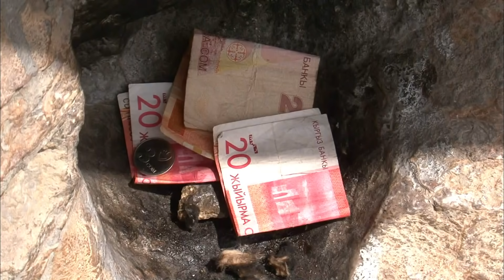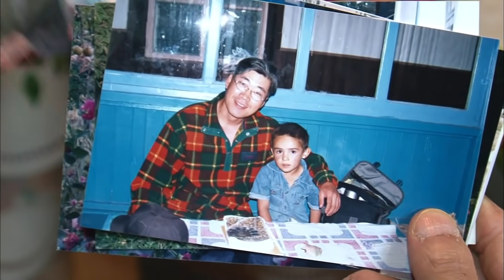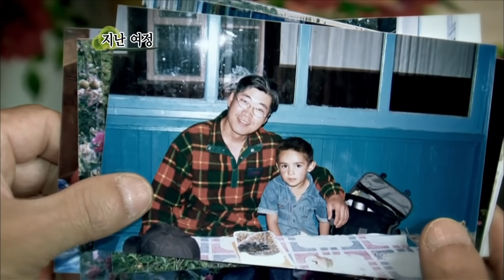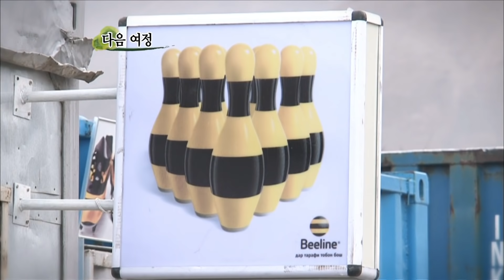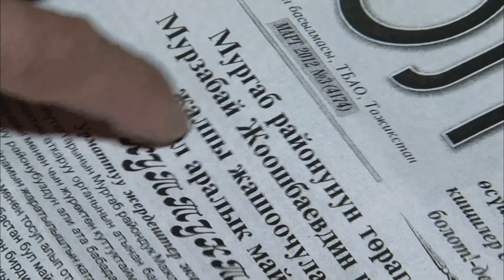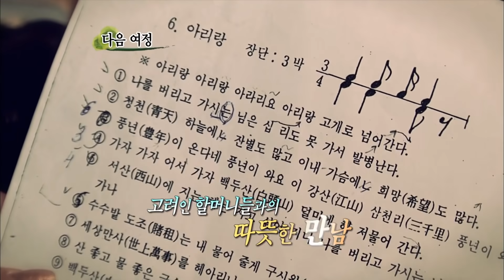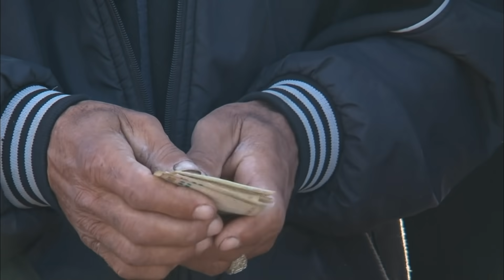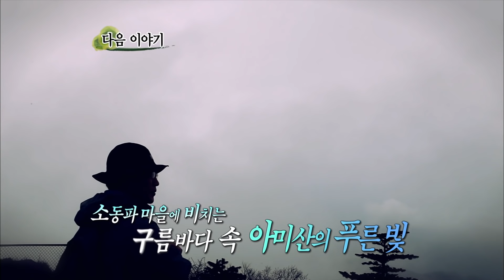[EBS 세계테마기행] 파미르를 걷다 타지키스탄 1 ~ 4부